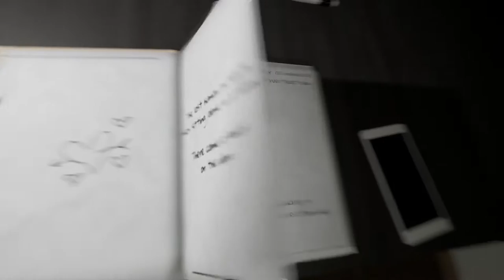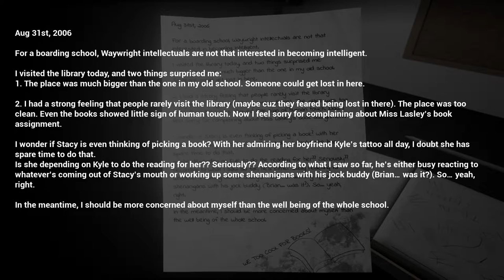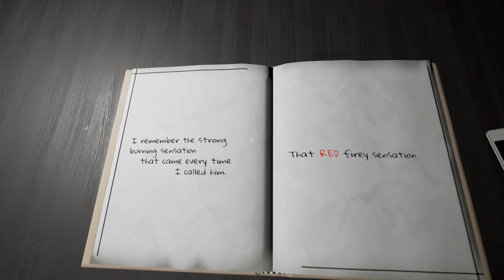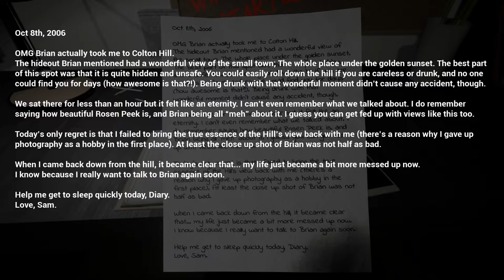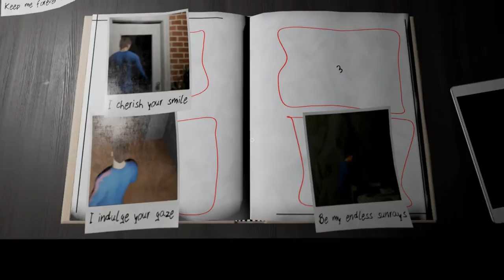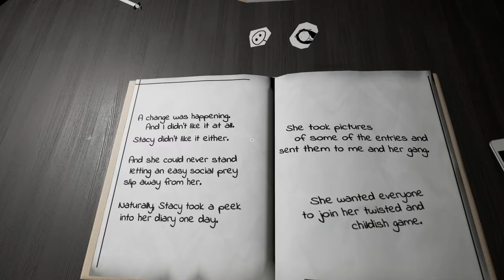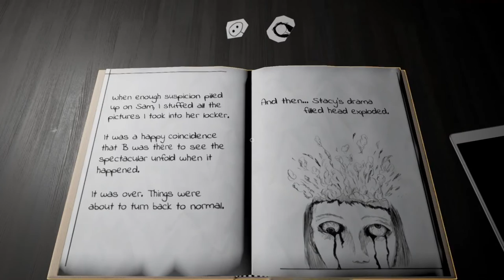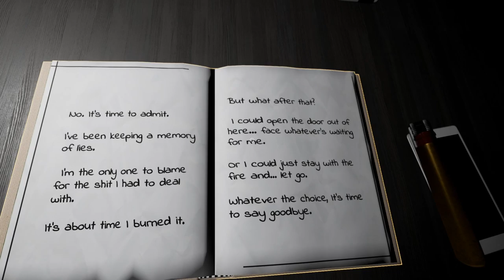Love, Sam | Full Game | No Commentary